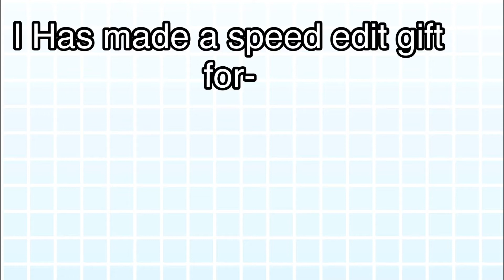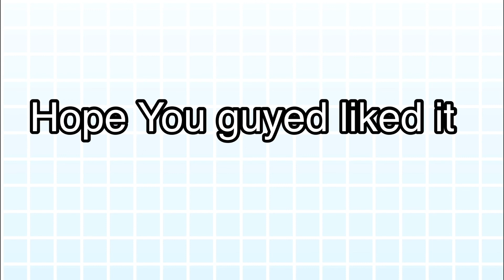Speed Edit Gifts!